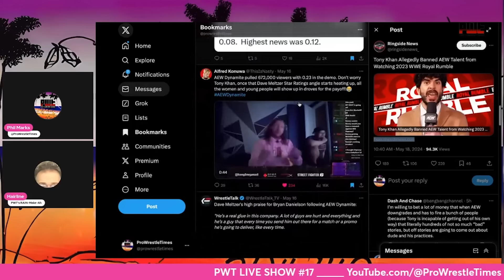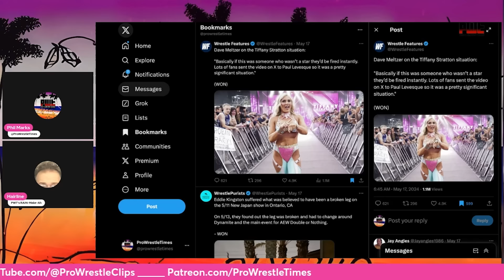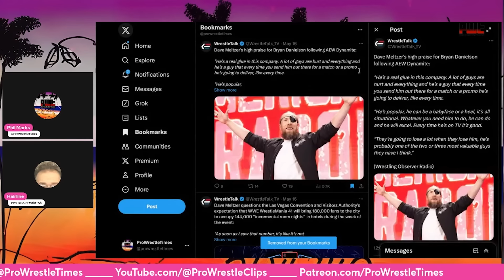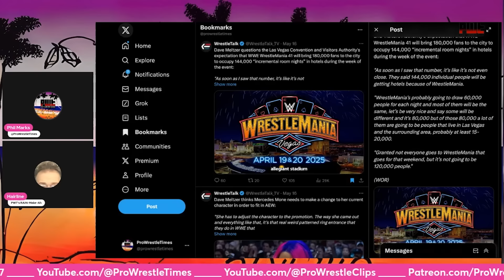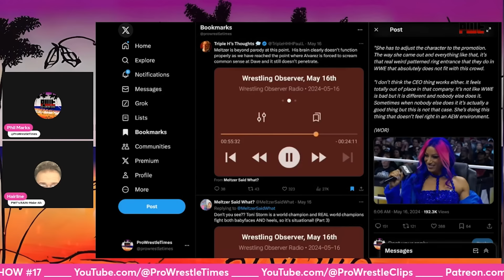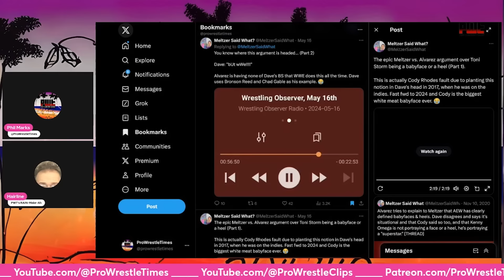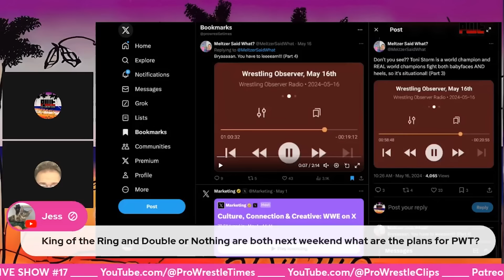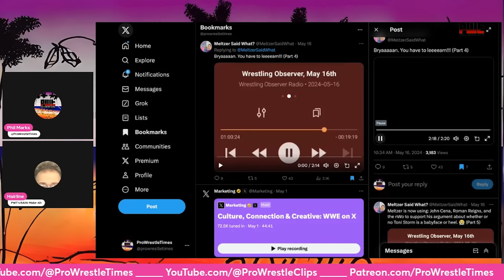Dave Meltzer and Bryan Alvarez HEATED ARGUMENT! Wrestling Observer CAUGHT LYING About WWE and MORE!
In this clip taken from PWT Live Show 17, Phil Marks and Hairline react to Dave Meltzer and Bryan Alvarez's heated argument over AEW and Toni Storm, Wrestling Observer being caught lying about WWE SmackDown, Tiffany Stratton, Ivar, and more. Check out full episodes below!👇